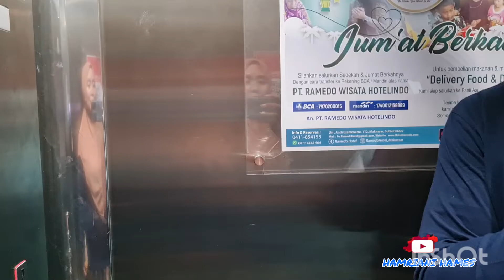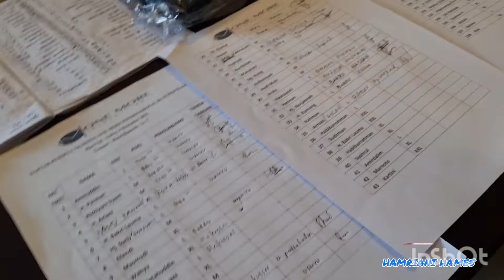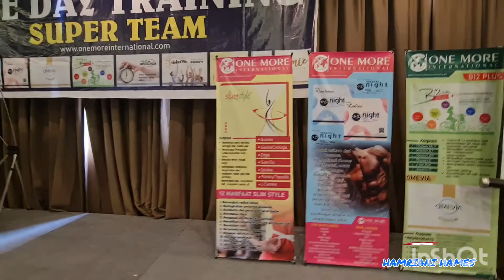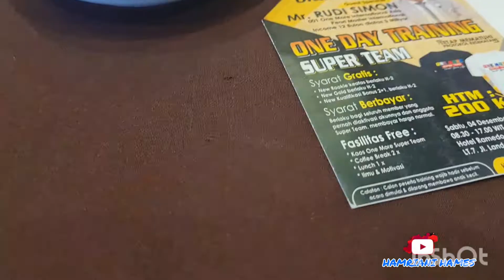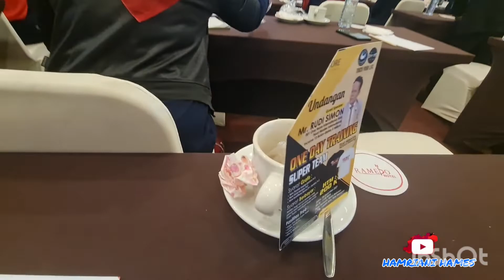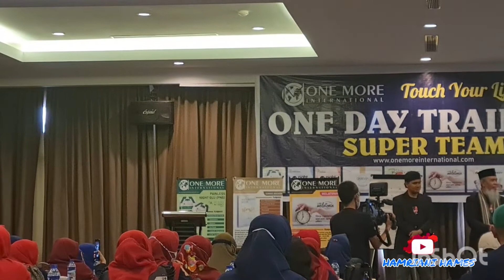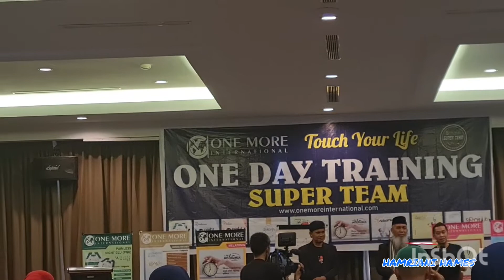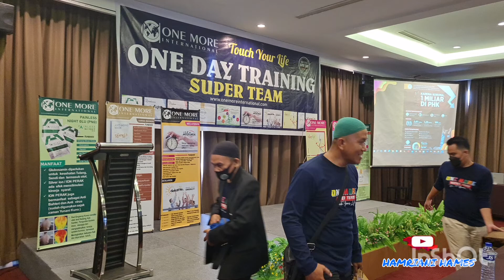ONE DAY TRAINING SUPER TEAM ONEMORE MAKASSAR DI HADIRI OLEH BAPAK RUDI SIMON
PERDANA BERGABUNG DI BUSNESS ONEMORE..SETELAH MENDENGARKAN BANYAK INFORMASI DARI PARA LEADER TENTANG KEUNTUNGAN BERGABUNG DI BISNIS INI